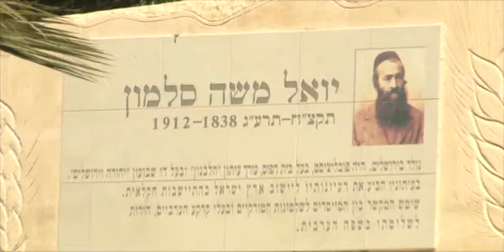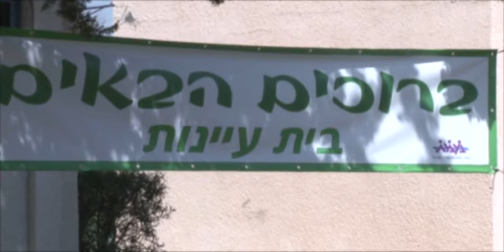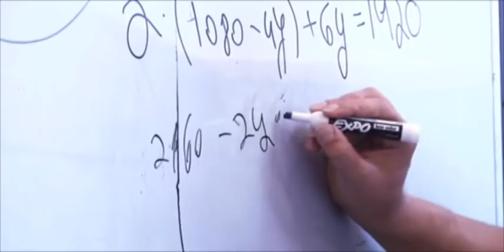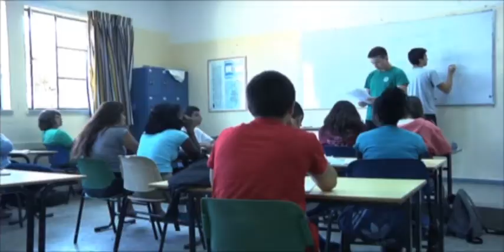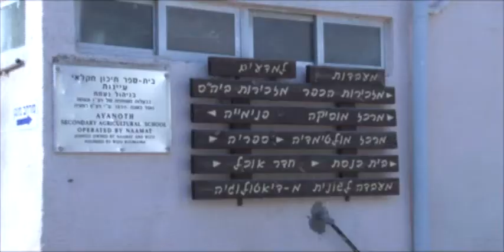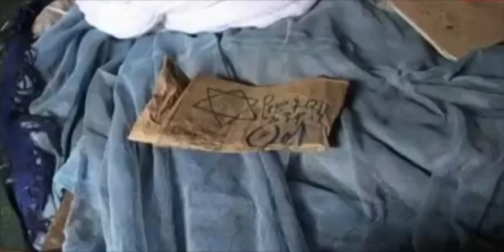מהדורה ששודרה בתאריך 20.08.2015 || I.E.T.V